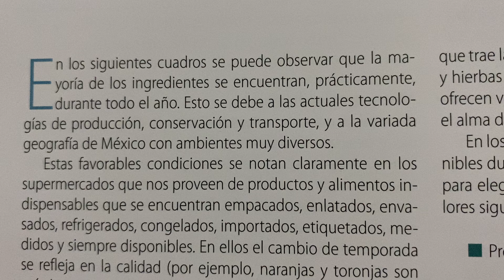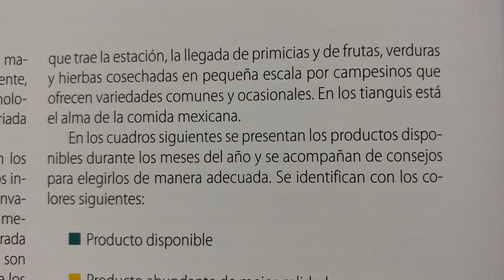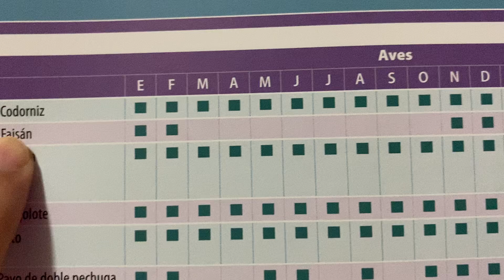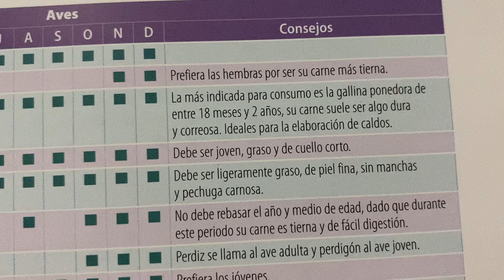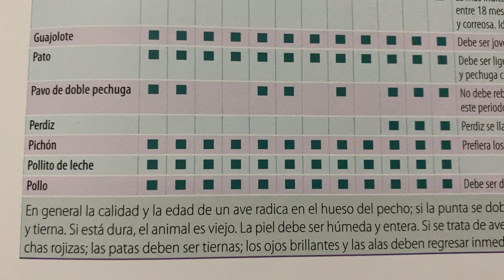Productos de temporada aves